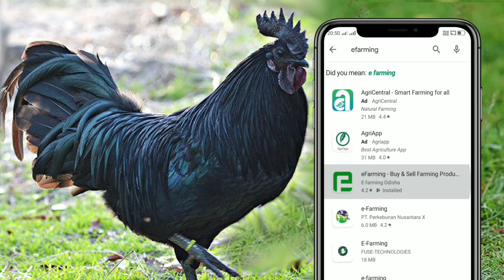ଶସ୍ତା ଅଣ୍ଡା ଫୁଟା ମେସିନ (Egg Hatching machine made by a college student at balasore) .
In this video we have discussed about egg hatching machine which is made by a college student at balasore, odisha. the price of this hatching machine cheap because manually made this incubator. this student is inspiration for all the poor student of odisha. this student is suffering in kidney problem but he is not thinking about his health. his egg hatching machine is very cheap to buy in odisha.

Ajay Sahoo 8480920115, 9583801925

eFarming App ବିଷୟରେ ଜାଣିବା ପାଇଁ ତଳେ ଦିଆ ଯାଇଥିବା ଲିଙ୍କକୁ କ୍ଲିକ କରି ଭିଡିଓ ଟି ଦେଖନ୍ତୁ:-

App ଟି install କରିବା ପାଇଁ ତଳେ ଦିଆ ଯାଇଥିବା ଲିଙ୍କକୁ କ୍ଲିକ କରନ୍ତୁ:-

. ଧନ୍ୟବାଦ .